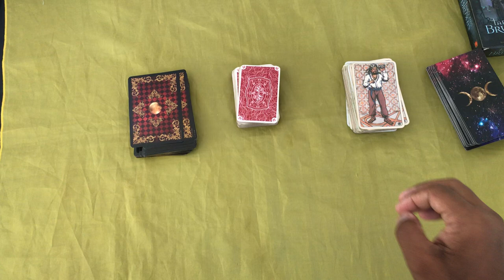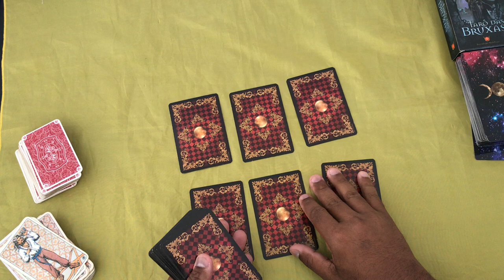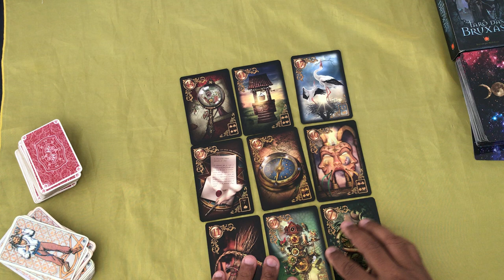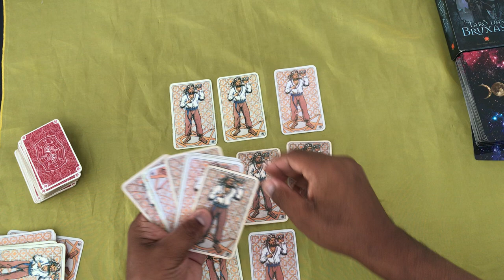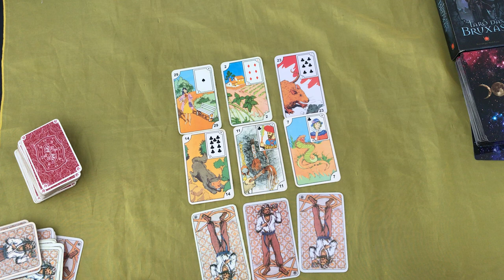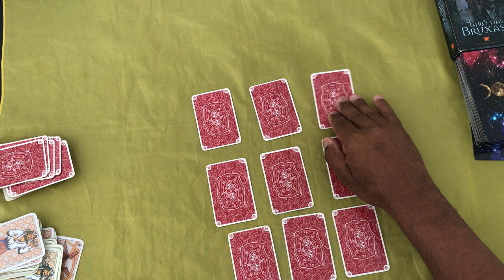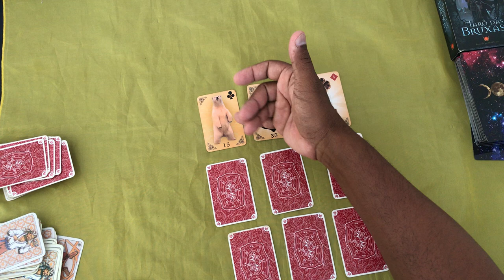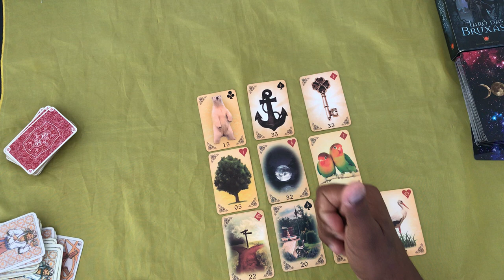🔮Quais mudanças terei na minha vida? em ate 3 Meses? TAROT RESPONDE! TAROT DE HOJE! TAROT DO AMOR!